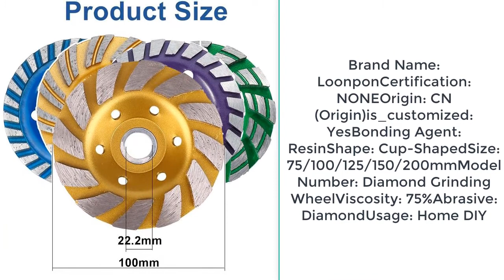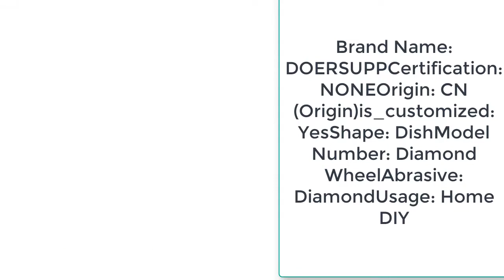2 шт Шлифовальные алмазные диски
2 Pcs Diamond Discs Grinding Wheels Wood Carving Pad Circular Saw Blade W/ Tooth Wood Cutting Tools Angle Grinder Accessories

75/100/125/150/200mm Diamond Grinding Wheel Cup Grinding Wheel Grinding Circle use for Polishing Cutting Discs Milling Cutter

Durable 5 Type 4 Inch 100mm Diamond Grinding Wheel Disc Bowl Shape Grinding Cup Concrete Granite Stone Ceramics Tools

GUSIWU 1pc 100mm Woodworking Abrasive Disc Grinding Wheel Flat Arc Shape Tungsten Carbide Rotary Disc Sanding Wood Carving Disc

+ Good luck!